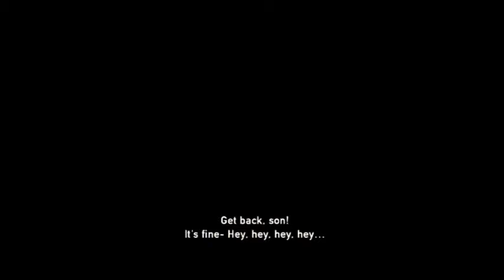Playing The Last of Us Blind - 38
Sasha plays The Last of Us for the first time, completely blind and hard, while babbling like a fool.